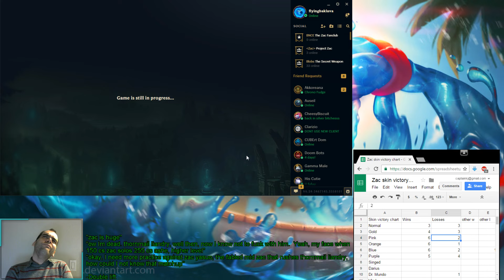Zac vs Malzahar, top lane, Diamond, with commentary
Malzahar is a really annoying lane due to his extreme range and spell shield.  Me dying first made the lane more difficult then it needed to be.  All in all, not a terrible laning phase.  It was, as is usual for me at this point, during the teamfight phase where I made my presence felt.  Not a great score to end with, but I still managed to have the most damage again.